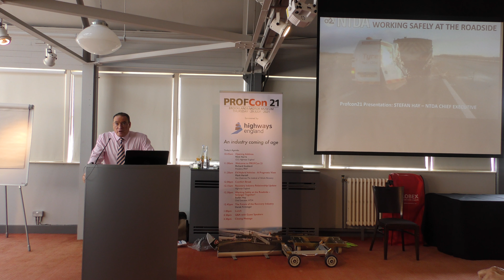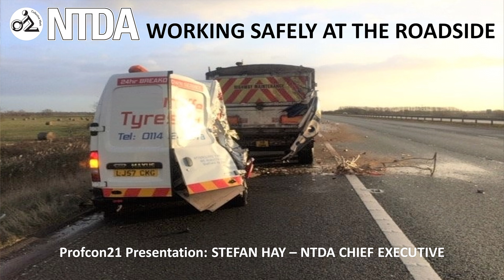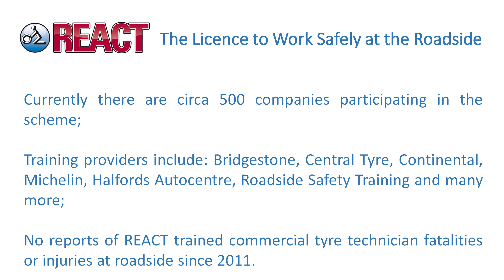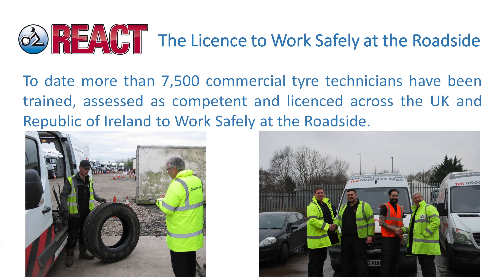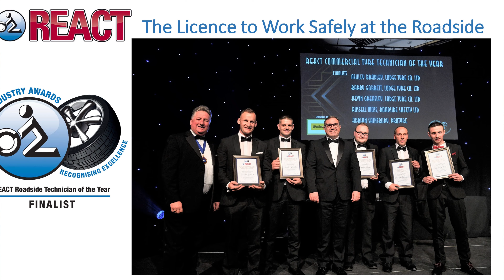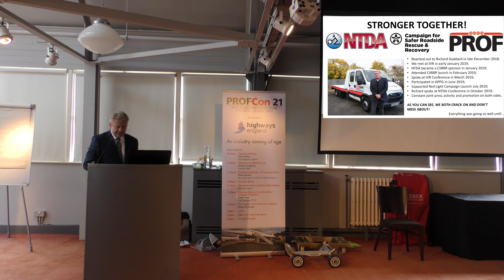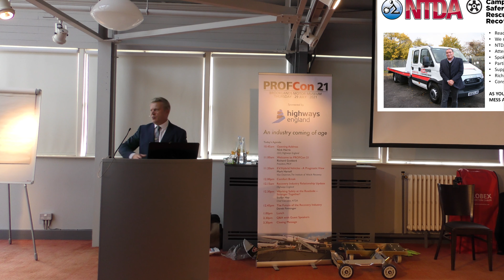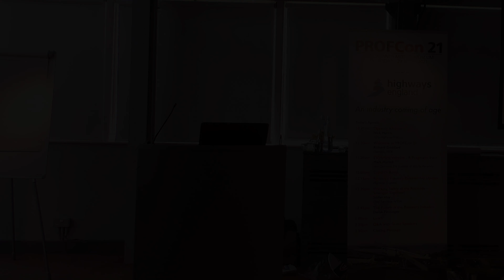NTDA Presentation at PROFCon 2021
An interesting presentation given by Stefan Hay Chief Executive of the NTDA at Brooklands Museum during the PROFCon 2021 event. It explains in some detail the background to what they have achieved in bringing safety to the roadside for tyre fitters.